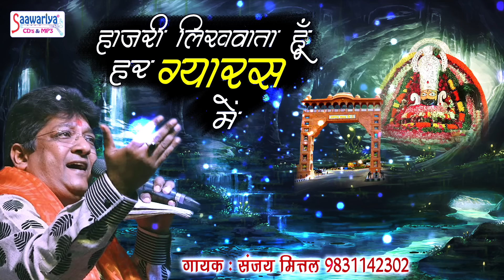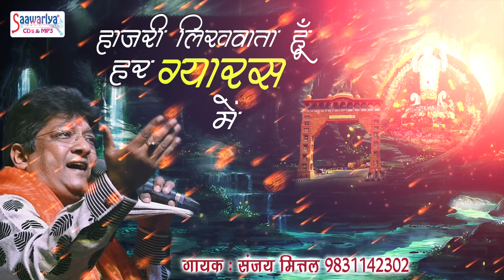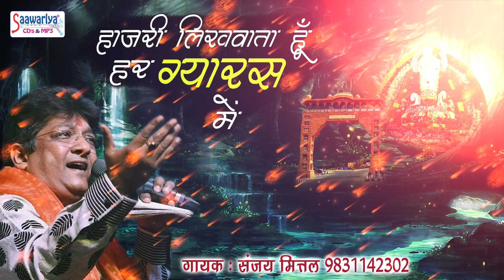खाटू श्याम जी का ग्यारस स्पेशल भजन : हाज़री लिखवाता हूँ हर ग्यारस में || SANJAY MITTAL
Album : Haazri Likhwata Hu
Song :  Haazri Likhwata Hu
Singer : Sanjay Mittal
Lyrics : Shyam Aggarwal
Parent Label(Publisher) - Shubham Audio Video Private Limited.
Copyright: Saawariya

Watch "हाज़री लिखवाता हूँ हर ग्यारस में” from Saawariya Music

FOR LATEST UPDATES :
CALLERTUNE :-
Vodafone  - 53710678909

Saawariya :- 1413